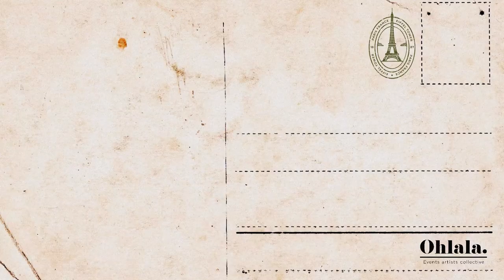📸 BEHIND THE SCENES PHOTOGRAPHY || A NON CONVENTIONAL AND INTIMATED WEDDING AT LE RITZ PARIS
STUDIO OHLALA. is the 1st events artists collective in Paris offering 9 bespoke fashion services for all your fashion, luxury, private and brand events.

We cover all your events around the world with our selection of 40 french artists from fashion world : PHOTOGRAPHERS / FILM MAKERS / HAIR STYLISTS / MAKE UP ARTISTS / NAILS STYLIST / BABERS / GRAPHIC DESIGNERS and FLORAL DESIGNER

Here our artists portfolios and our tips for your events organization and business development.